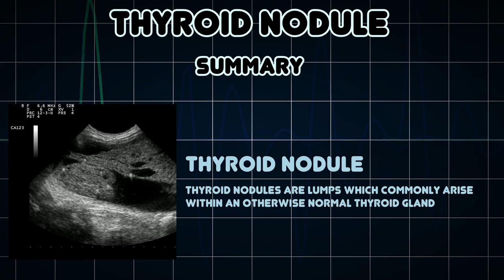Thyroid nodule (Medical Condition)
Symptoms, risk factors and treatments of Thyroid nodule (Medical Condition)

Thyroid nodules are lumps which commonly arise within an otherwise normal thyroid gland